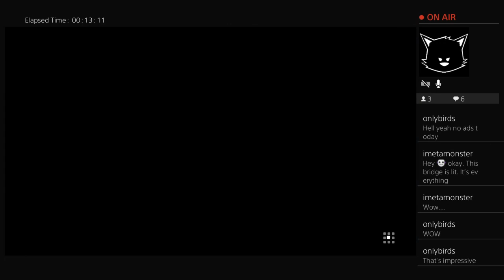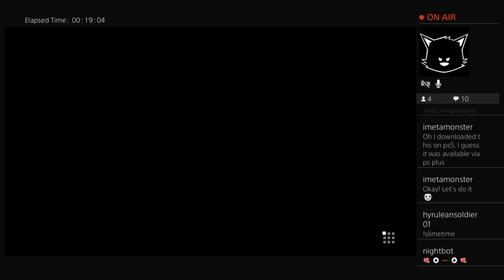Let's Play Dragon Quest Builders 2 - Under the weather so Let's do some quiet building!!